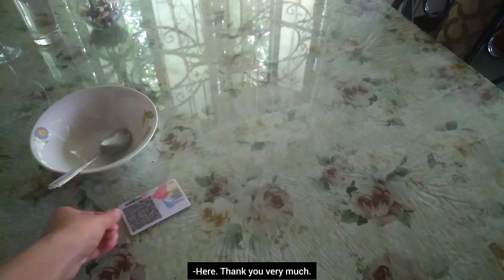Japanese Restaurant Dialogue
Hi!

Hotham - The One | No Copyright Background Music YouTubers Use (Chill)